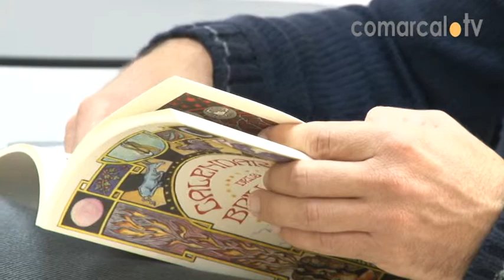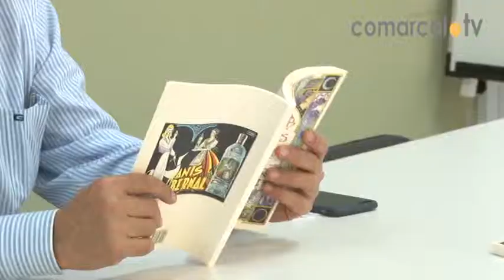Presentació Calendari Brillants 2016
Un any més la MACMA ( Mancomunitat Cultural de la Marina Alta) ha editat el Calendari dels Brillants per al pròxim 2016. Aquesta publicació ja esta consolidada en la que es ja la seua vint i novena edició amb un creixent èxit de vendes i de difusió cada any.

En aquesta nova edició, hi trobem novament els coneguts apartats que han fet del volum tot un referent cultural i de consulta tant dins la comarca com a les comarques veïnes o fins i tot a Catalunya i les Illes Balears, on també es distribueix. Cal recordar que el Calendari dels Brillants és un almanac literari que junt amb l’apartat del calendari tradicional, recorda i actualitza als vells almanacs del segle XIX. La publicació es distribueix en un apartat de miscel•lània on diversos autors tracten temes diversos relacionats amb l’etnografia, la història o l’agricultura amb una finalitat divulgativa i alhora entretinguda. S’inclouen els pronòstics per a l’any seguint el costum antic i simbòlic de barrejar en vers l’astrologia amb un desig de distribuir tota mena de bonaventures que els astres portaran per a cada signe del zodíac. El calendari d’enguany gira entorn als pactes, una temàtica molt parlada estos dies, sobretot desprès dels resultats de les eleccions generals.
L’apartat de calendari segueix l’ancestral costum de dividir l’any en els temps eclesials i recupera l’encant de les onomàstiques i santoral amb un record als sants més entranyables i de devoció més expandida. Una edició ja clàssica i recognoscible que marcarà el pas dels mesos i les estacions i que els lectors poden trobar ja a les llibreries de la Marina Alta i de les comarques veïnes.